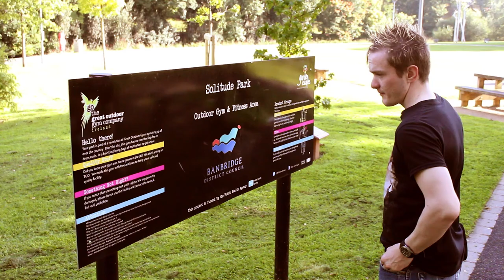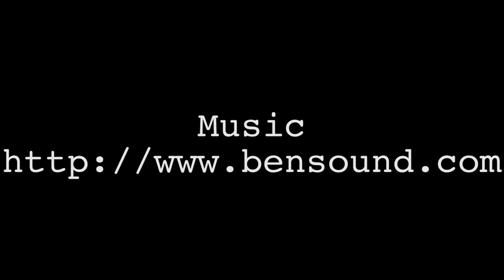Solitude Park Workout Parody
I go through a work out routine in by any means awkwardly at Solitude Park Banbridge. This was created back in September of 2015.